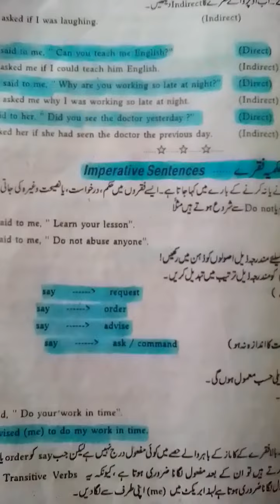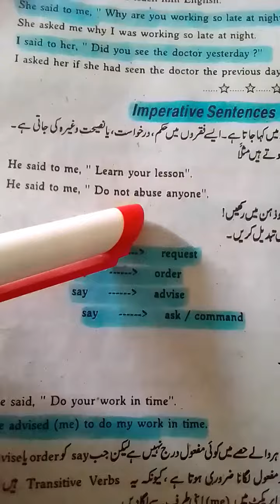Imperative Sentence in (Narration) Intro